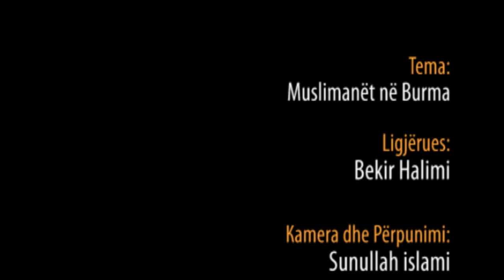94.) Muslimanët në Burma - Hoxhë Bekir Halimi